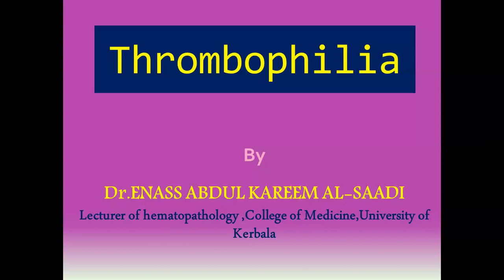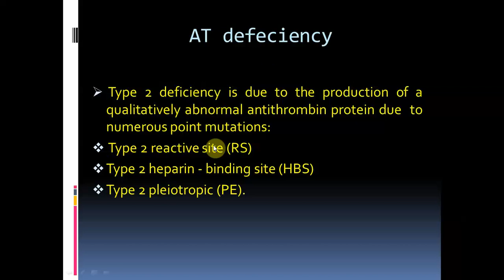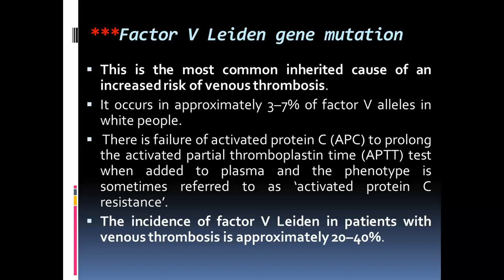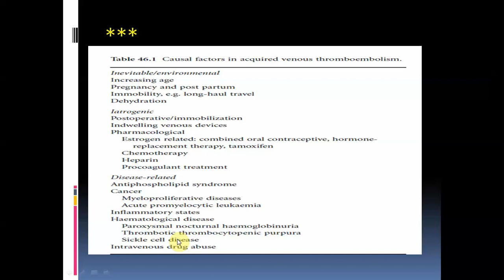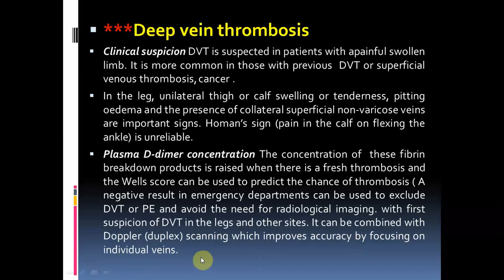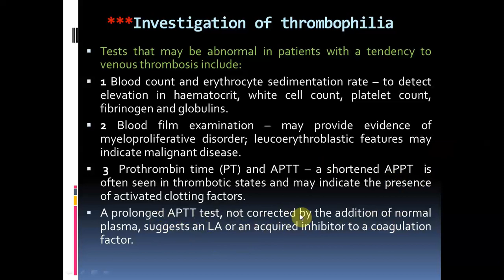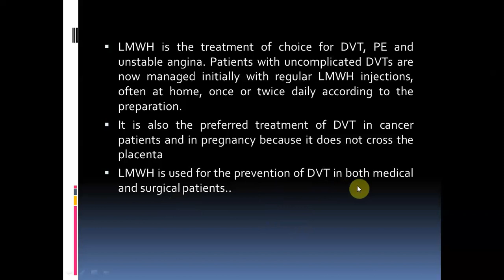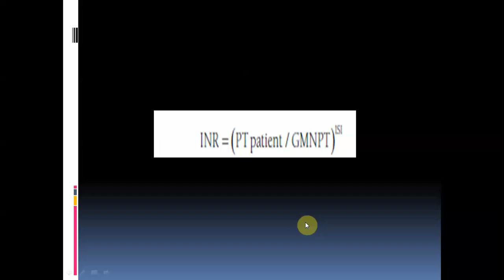Unit 5 Pathology lec.8